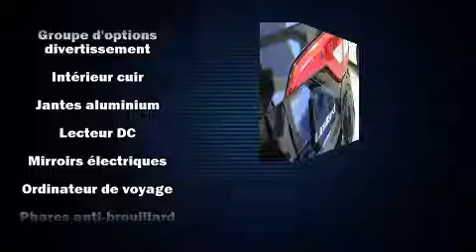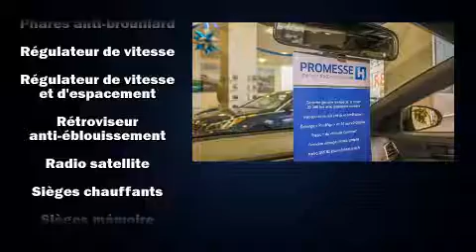2017 Hyundai Sonata in Montréal, QC H4B 1V2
La Hyundai Sonata 2017. Affichant moins de 1000 km au compteur, cette berline 4 portes met la priorité sur le confort, la sécurité et son côté pratique. Ce véhicule offre une transmission automatique à traction avant et un moteur 4 cylindres de 2,4 L. Hyundai a mis la priorité sur le confort et le style en incluant: sièges en cuir, des lampes de lecture avants et arrières, un compte-tours, un afficheur de la température extérieure, phares à contrôle automatique, système de localisation GPS, et le télédéverrouillage. La chaîne haute fidélité alimente 6 haut-parleurs, qui reproduisent un son sensationnel. Hyundai a mis la sécurité des occupants au coeur de ses préoccupations avec les équipements suivants: coussins gonflables à l'avant, coussins gonflables latéraux à l'avant, système antipatinage, système d'assistance au freinage, appuis-tête avant anti-coup de fouet, un système antivol, et freins à disque aux 4 roues avec antiblocage. Le dispositif de stabilité électronique gère automatiquement les systèmes du véhicule pour vous maintenir en ligne droite. Voici un véhicule d'occasion certifié qui a passé haut la main l'exigent processus de certification de Hyundai, qui comprend une inspection rigoureuse en 150 points! Nous offrons la plus agréable expérience d'achat, sans oublier les prix les plus concurrentiels. N'hésitez pas à nous appeler.